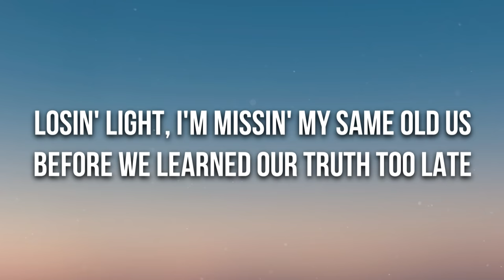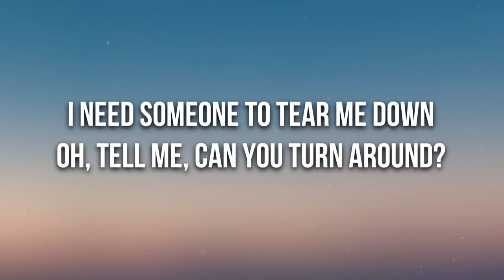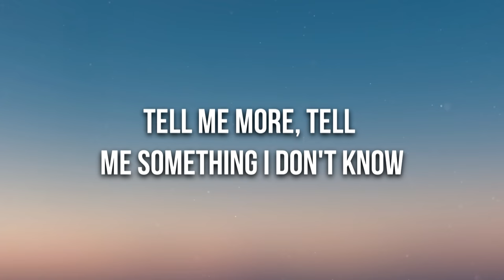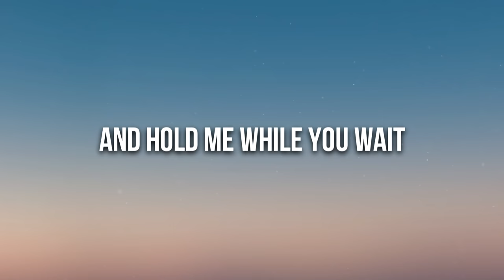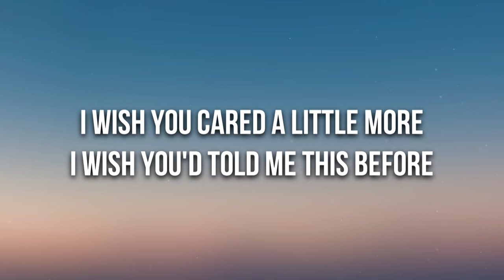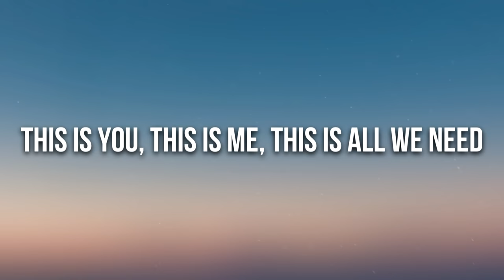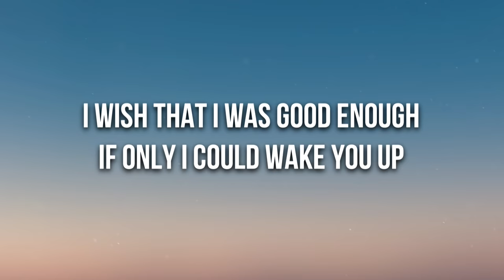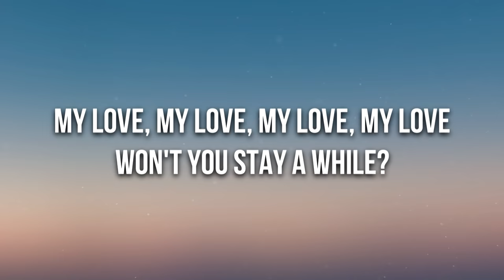Lewis Capaldi - Hold Me While You Wait (Lyrics)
🎤 Lyrics: Lewis Capaldi - Hold Me While You Wait

[Verse 1]
I'm waitin' up, savin' all my precious time
Losin' light, I'm missin' my same old us
Before we learned our truth too late
Resigned to fate, fadin' away
So tell me, can you turn around?
I need someone to tear me down
Oh, tell me, can you turn around?
But either way

[Chorus]
Hold me while you wait
I wish that I was good enough (Hold me while you wait)
If only I could wake you up (Hold me while you wait)
Won't you stay a while? (Hold me while you wait)

[Verse 2]
Tell me more, tell me something I don't know
Did we come close to havin' it all?
If you're gonna waste my time
Let's waste it right

[Chorus]
And hold me while you wait
I wish you cared a little more (Hold me while you wait)
I wish you'd told me this before (Hold me while you wait)

[Bridge]
This is you, this is me, this is all we need
Is it true? My faith is shaken, but I still believe
So won't you stay a while?

[Outro]
Stay a while (Hold me while you wait)
(My faith is shaken, but I still believe)